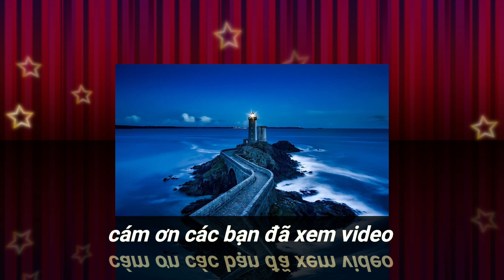#197 Vũ Quốc Đạt với ván cờ tàn quá hay quá đẳng cấp | co tuong ba ria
giải cờ tướng vua cờ online mùa COVID diễn ra vòng 4 giữa quốc tế đại sư Nguyễn Minh nhật  Quang vs kiện tướng quốc gia Vũ Quốc Đạt 2 Đồng đội của thành phố Hồ Chí Minh cài điểm để vươn lên.